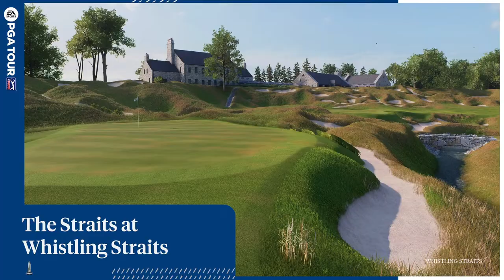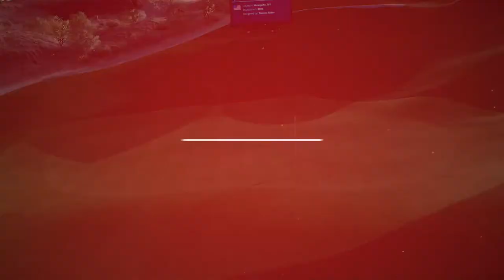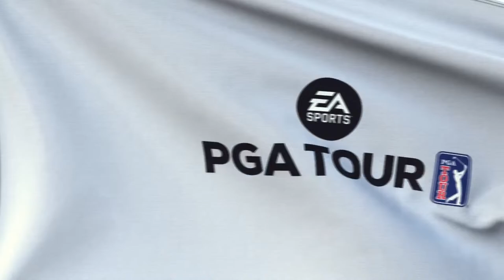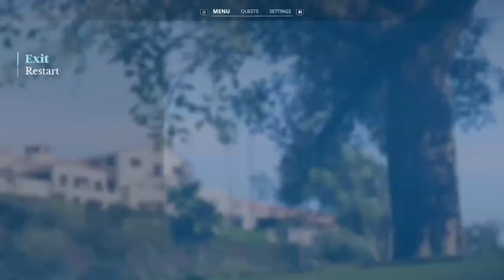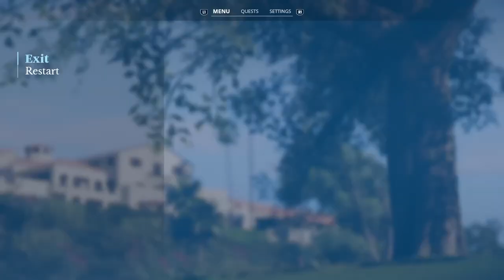Welp!!! Lazy streaming On the couch tonight Kickedback golfing ea pgatour packs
Ea pgatour 2023